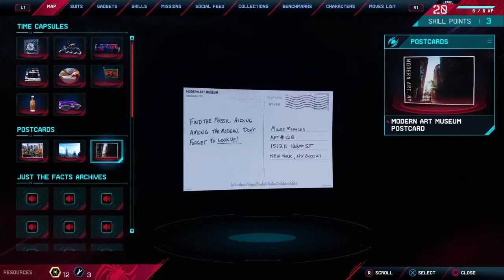Marvel's Spider-Man: Miles Morales_20201122235555